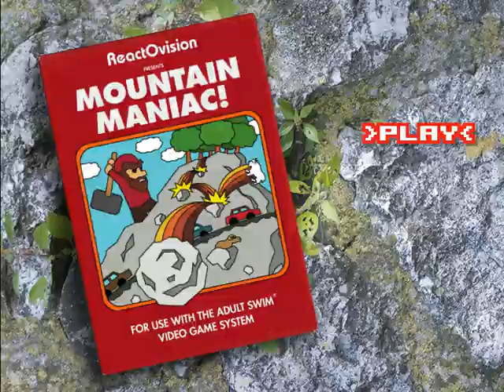Let's Play Mountain Maniac - 1 - Stop; Hammertime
Everybody knows that the Hammer's disco tight.